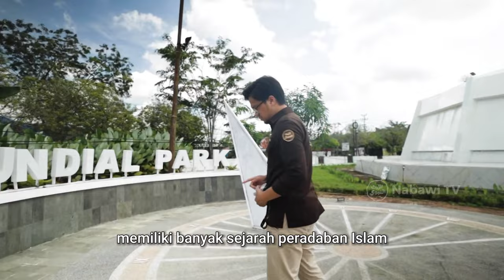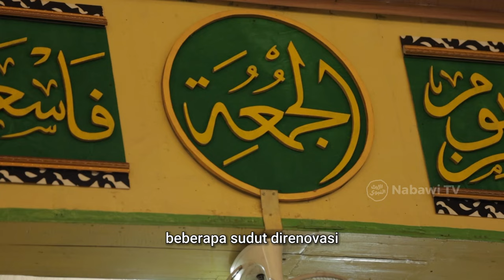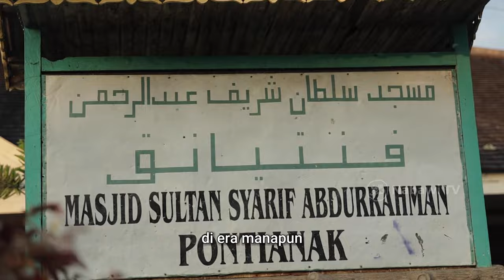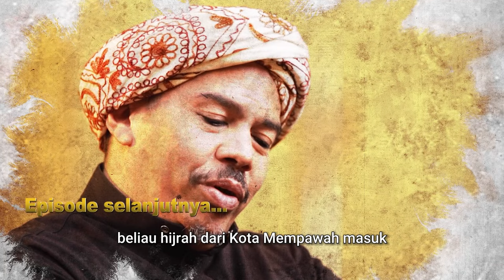Sejarah Masjid Jami' Sultan Syarif Abdurrahman, Kota Pontianak | JEJAK ULAMA Eps. 11 Nabawi TV